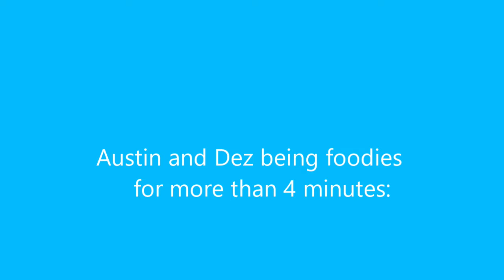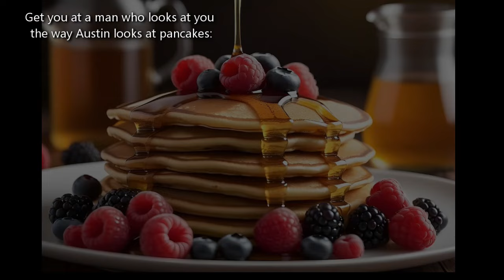Austin and Dez being foodies for more than 4 minutes: